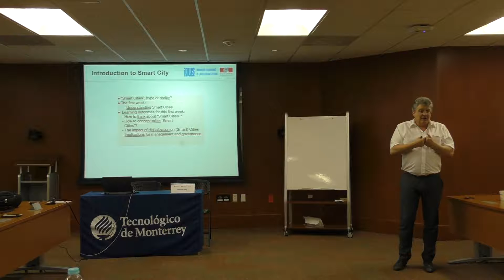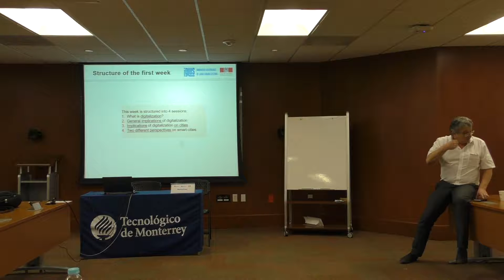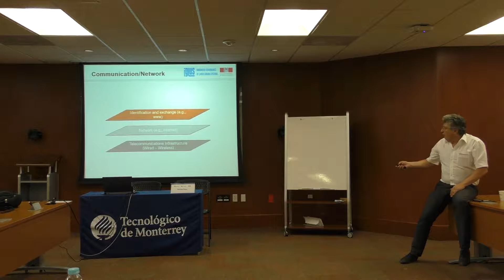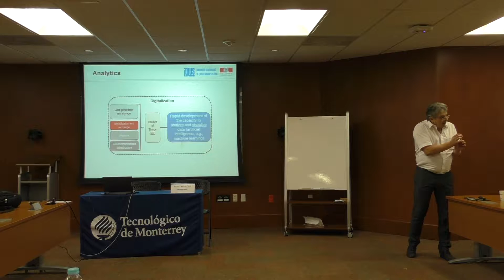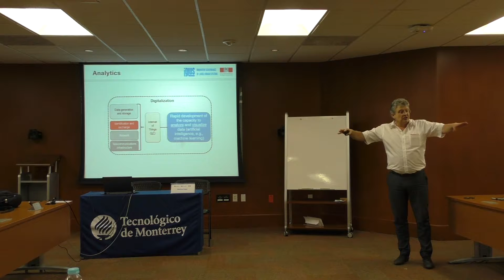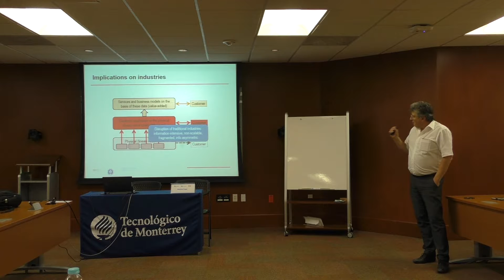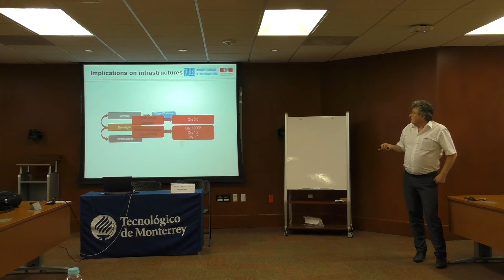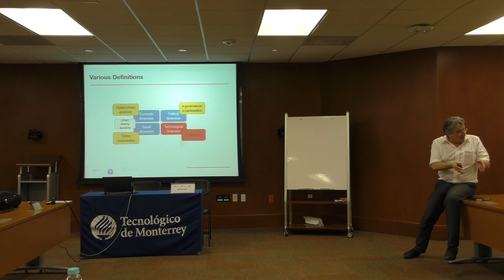IGLUS Mexico 2017 [13] Input part II